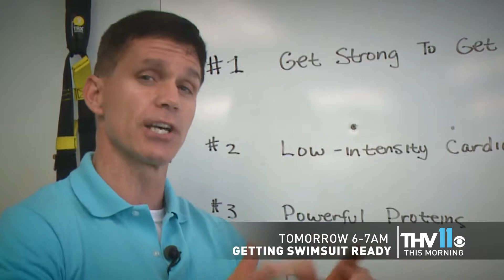THV11-AM Swimsuit Ready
Tom Brannon highlights the 5 quick & easy ways to get swimsuit ready...part of Beauty Week on THV11 This Morning.